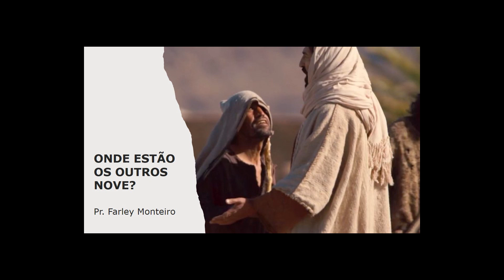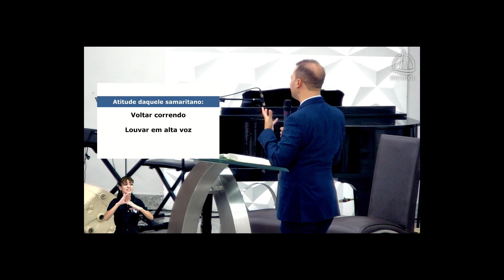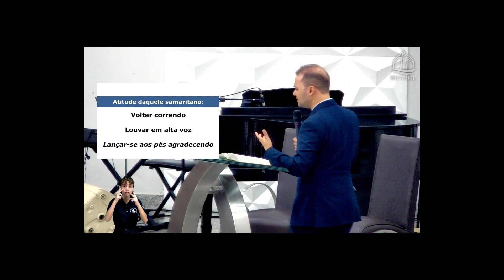Mensagens dos Pastores Luiz Carlos & Farley Monteiro 21 01 2024 Somente a Mensagem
Igreja Evangélica cujo Pastor Presidente Roberto de Amorim Menezes espera por você em nossa comunidade.